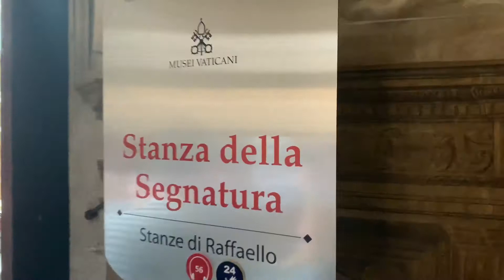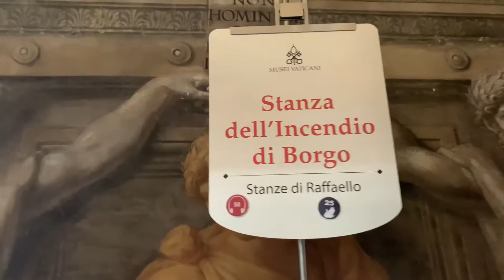4K Raphael Rooms or Stanze di Raffaello at the Vatican Museum - Rome Italy - ECTV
4K Raphael Rooms or Stanze di Raffaello @ Vatican Museum - Rome Italy - Eric Clark’s Travel Videos

From Wikipedia
The four Raphael Rooms (Italian: Stanze di Raffaello) form a suite of reception rooms in the palace, the public part of the papal apartments in the Palace of the Vatican. They are famous for their frescoes, painted by Raphael and his workshop. Together with Michelangelo's ceiling frescoes in the Sistine Chapel, they are the grand fresco sequences that mark the High Renaissance in Rome.
The Stanze, as they are commonly called, were originally intended as a suite of apartments for Pope Julius II. He commissioned Raphael, then a relatively young artist from Urbino, and his studio in 1508 or 1509 to redecorate the existing interiors of the rooms entirely. It was possibly Julius' intent to outshine the apartments of his predecessor (and rival) Pope Alexander VI, as the Stanze are directly above Alexander's Borgia Apartment. They are on the third floor, overlooking the south side of the Belvedere Courtyard.
Running from east to west, as a visitor would have entered the apartment, but not following the sequence in which the Stanze were frescoed, the rooms are the Sala di Costantino ("Hall of Constantine"), the Stanza di Eliodoro ("Room of Heliodorus"), the Stanza della Segnatura ("Room of the Signatura") and the Stanza dell'Incendio del Borgo ("The Room of the Fire in the Borgo").
After the death of Julius in 1513, with two rooms frescoed, Pope Leo X continued the program. Following Raphael's death in 1520, his assistants Gianfrancesco Penni, Giulio Romano and Raffaellino del Colle finished the project with the frescoes in the Sala di Costantino.
The largest of the twelve rooms is the Sala di Costantino ("Hall of Constantine"). Its paintings were not begun until Pope Julius and, indeed Raphael himself, had died. The room is dedicated to the victory of Christianity over paganism. Its frescoes represent this struggle from the life of the Roman Emperor Constantine, and are the work of Giulio Romano, Gianfrancesco Penni and Raffaellino del Colle. Because they are not by the master himself, the frescos are less famous than works in the neighboring rooms. Continuing a long tradition of flattery, Raphael's assistants gave the features of the current pontiff, Clement VII, to Pope Sylvester in the paintings.
The next room, going from East to West, is the Stanza di Eliodoro ("Room of Heliodorus"). Painted between 1511 and 1514, it takes its name from one of the paintings. The theme of this private chamber – probably an audience room – was the heavenly protection granted by Christ to the Church.[1] The four paintings are: The Expulsion of Heliodorus from the Temple, The Mass at Bolsena, The Meeting of Pope Leo I and Attila, and The Deliverance of Saint Peter from Prison. In the first two of these frescoes, Raphael flatteringly includes his patron, Pope Julius II, as participant or observer; the third, painted after Julius's death, includes a portrait of his successor, Leo X.
Raphael's style changed here from the Stanza della Segnatura. Instead of the static images of the Pope's library, he had dramatic narratives to portray, and his approach was to maximize the frescoes' expressive effects. He represented fewer, larger figures so that their actions and emotions have more direct impact on the viewers, and he used theatrical lighting effects to spotlight certain figures and heighten tension.
Between 1509 and 1511, Raphael also completed another work on the wall opposite the Disputa. This third painting,[8] entitled The School of Athens, represents the degrees of knowledge or the truth acquired through reason. The fresco's position as well as the philosophers' walk in direction of the Holy Sacrament on the opposite wall suggested the interpretation of the whole room as the movement from the classical philosophy to the true religion and from the pre-Christian world to Christianity.[9] It was meant to reside over the philosophical section of Pope Julius II's library. It is perhaps Raphael's most famous fresco. The Stanza dell'incendio del Borgo was named for the Fire in the Borgo fresco which depicts Pope Leo IV making the sign of the cross to extinguish a raging fire in the Borgo district of Rome near the Vatican. This room was prepared as a music room for Julius' successor, Leo X. The frescos depict events from the lives of Popes Leo III and Leo IV. The other paintings in the room are The Oath of Leo III, The Coronation of Charlemagne by Leo III, and The Battle of Ostia. Though the Fire in the Borgo was based on Raphael's mature designs it was executed by his assistants, who painted the other three paintings without his guidance.